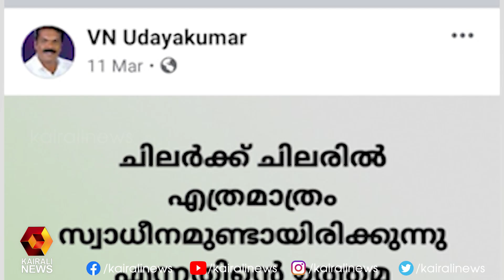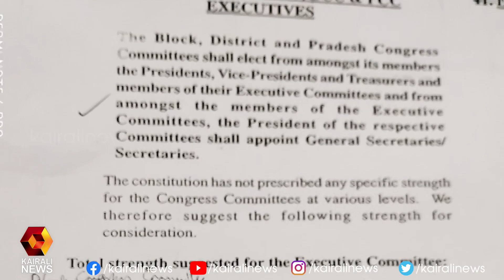വട്ടിയൂർക്കാവ് സീറ്റ് കാശിന് വിറ്റെന്ന ആരോപണം ഉന്നയിച്ചയാളിന് സ്ഥാനം നൽകി കോൺഗ്രസ് |Congress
വട്ടിയൂർക്കാവ് സീറ്റ് കാശിന് വിറ്റെന്ന ആരോപണം ഉന്നയിച്ചയാളിന് സ്ഥാനം നൽകി കോൺഗ്രസ് |Congress | Kairali News
Kairali TV